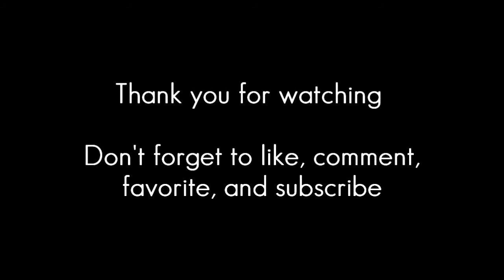(Neone) [MeoW] Vaults - Missed Call [KandeKreations.com]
Don't you hate it when people keep calling you in the middle of a show?

Song: iPhone Remix
Artist: Metrognome